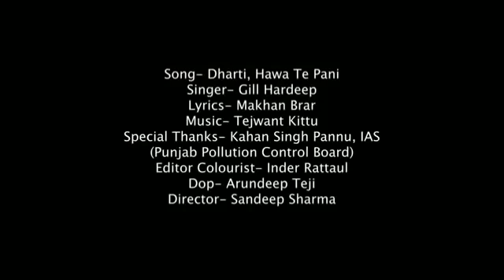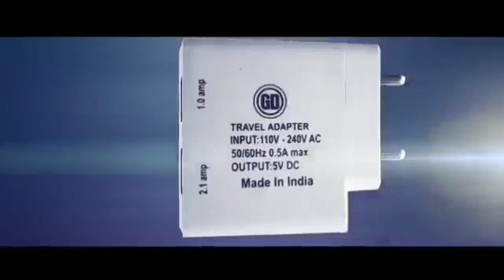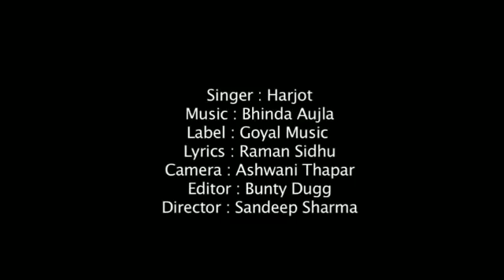80's70's90's_सदाबहार_पुराने_गाने_💖💖💖अलका_याग्निक_उदित_नारायण_लता_मंगेशकर_कुमार_सानू(360p).mp4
01-हर दिल जो प्यार करेगा।
02-हम यार है तुमाहरे
03-कितना प्यारा है ये चेहरा
04-हां मैंने भी प्यार किया है
05-तेरे नाम हमने किया है
06-हम तुमसे हुआ है प्यार
07-तुमसे मिलना
08-ऐ मेरे हमसफ़र
09-देखने वालो ने
10-दिल लगा लिया मैंने
11-गोरे गोरे मुखड़े पे
12-आज कहना जरूरी है
13-दिल में है प्यार
14-दिल में दर्द सा जगा है
15-दिल दिल दीवाना
16-जो भी कसमें खाई
17-हम तो दिल से हारे
18-टिप टिप बरसा पानी
19-कहो ना प्यार है
20-मेरा मन।